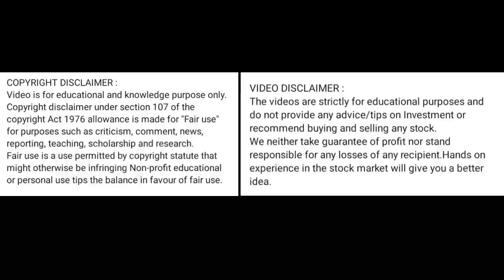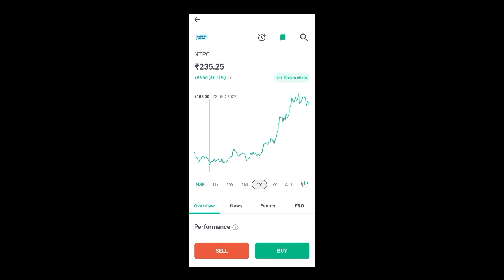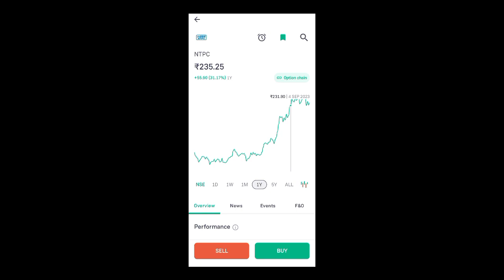ntpc share price today l ntpc share latest news today l ntpc share news today l ntpc share news